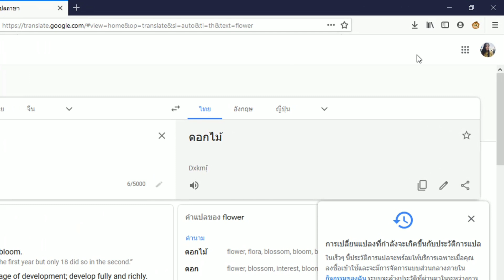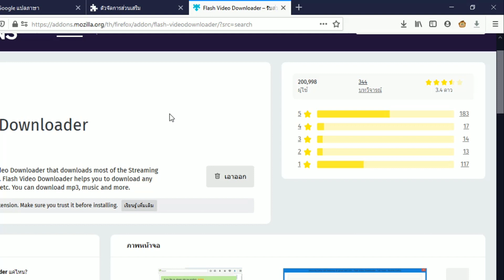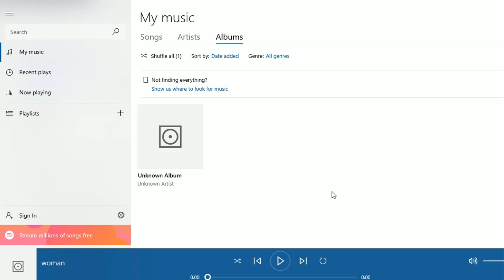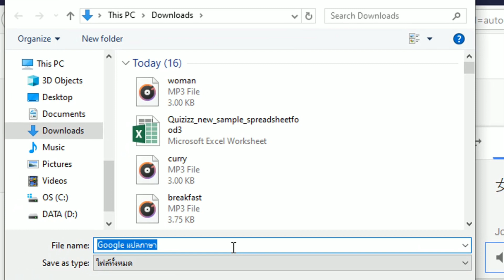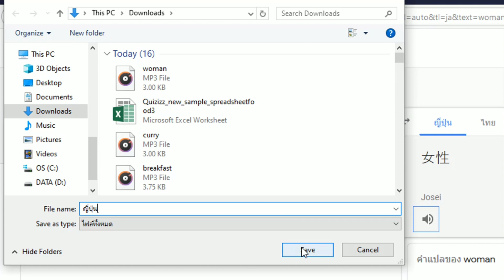บันทึกไฟล์เสียงจาก Google แปลภาษาแบบแสนง่าย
วิธีการในการบันทึกไฟล์เสียงจาก Google Translate แบบง่ายๆ ในรูปแบบไฟล์ mp3 ซึ่งสามารถใช้งานง่ายและใช้ได้จริง  เพียงใช้งานเวบบราวเซอร์ Firefox และดาวน์โหลดส่วนเสริม